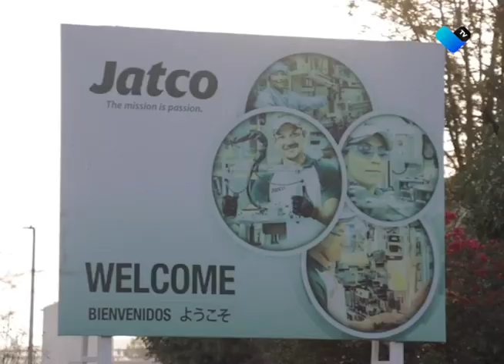Aumentó inversión extranjera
Esta administración incrementó en 47% la inversión extranjera registrada en todo el sexenio anterior.